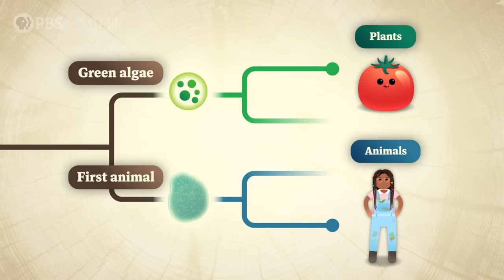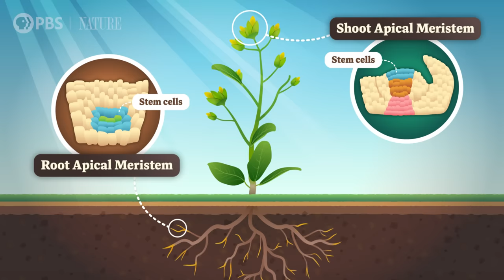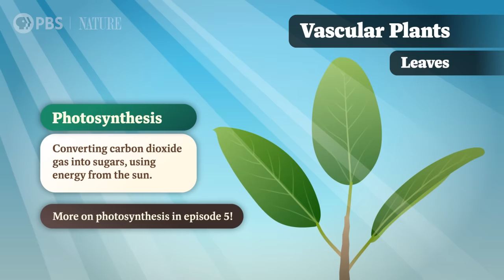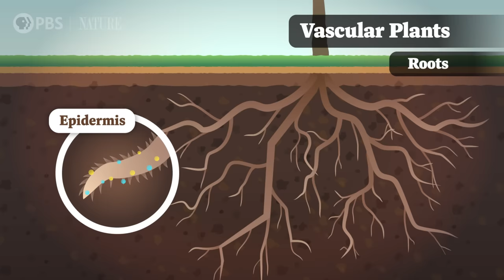What Are Plants Made Of? Crash Course Botany #2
When you eat a salad for lunch, you’re digging into a giant pile of plant organs. That’s right—plants are made up of organs, only theirs follow a totally different set of rules from our own. In this episode of Crash Course Botany, we’ll explore what it takes to build a plant, including roots, leaves, and stems, and how one little tomato went all the way to the U.S. Supreme Court.

Chapters
Introduction: Plant Organs 00:00
Stem Cells & Meristems 1:12
Stems 3:19
Leaves 4:32
Roots 6:55
Fruits & Vegetables 9:36
Review 14:23
Extra Credit 15:57